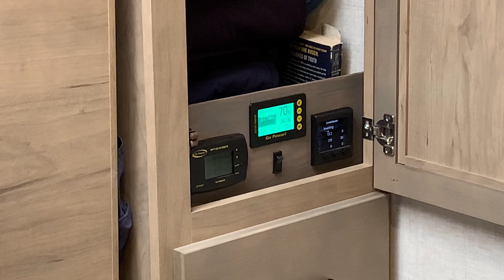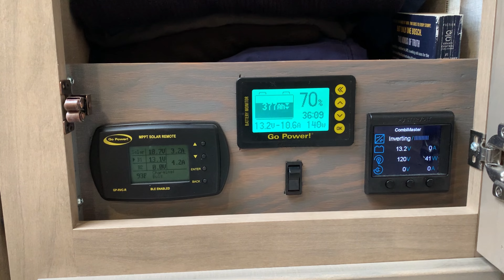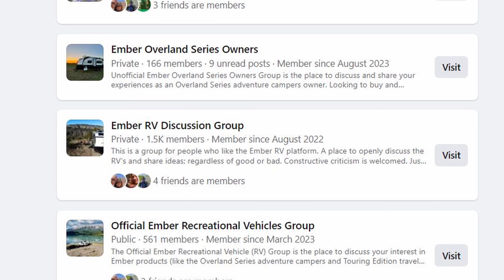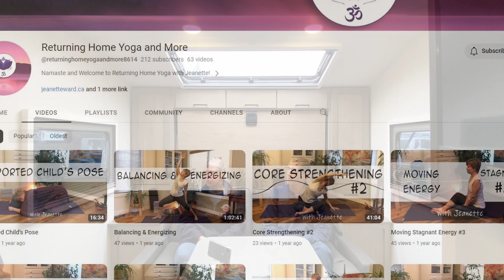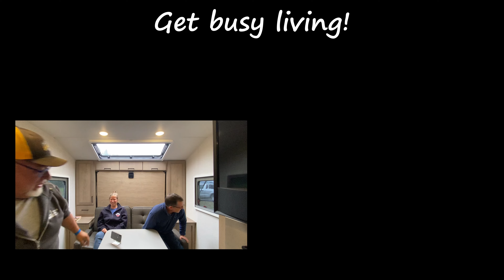Real Customer Opinions about Ember RV. Meet The Wards, their modifications of an Overland Camper.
S2E45 - While attending our first Western Canada Ember Meetup at the Alberta Overland Adventure Expo AOAE I had the pleasure of interviewing fellow Ember Owners, The Wards. They have a 2023 201FBQ

Jeanette Ward is a Yoga instructor with a YouTube Channel
Returning Home Yoga and More

jeanetteward.ca

Nick Ward  a huge resource to Ember owners as the administrator of the Ember RV Owners - Canada Facebook group and as a Top Contributor on other Ember Facebook groups.

REMEMBER... "Get Busy Living!"